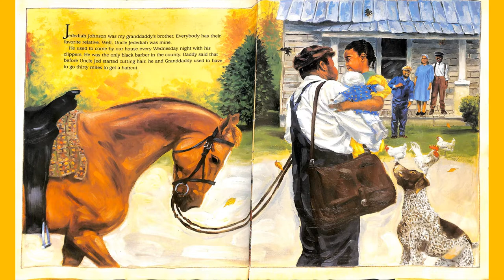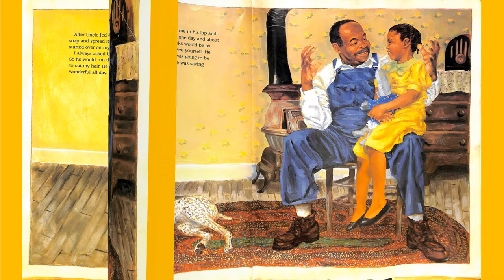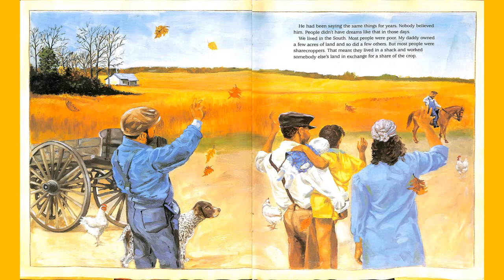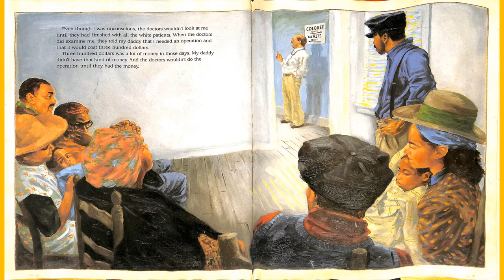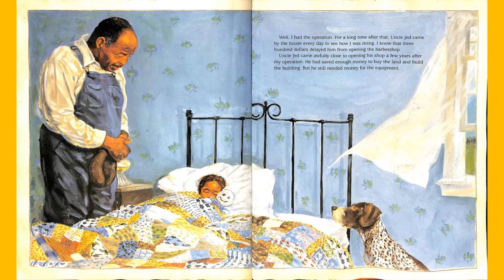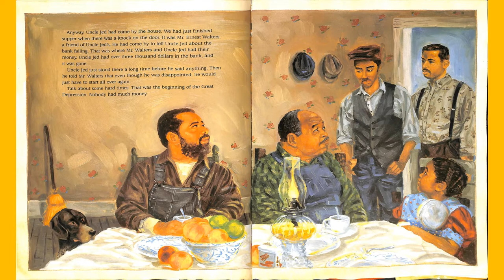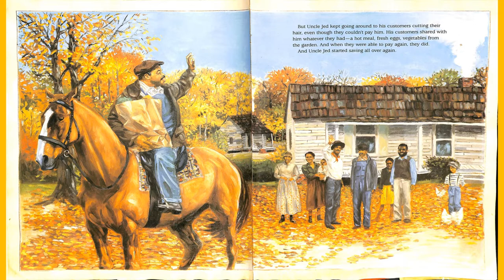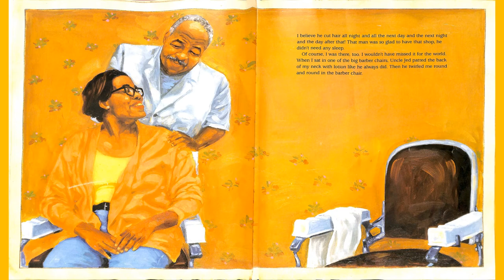UNCLE JED'S BARBERSHOP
Hart County Public Library Outreach Virtual Story Time presents Uncle Jed's Barbershop by Margaree King Mitchell and illustrated by James Ransome.